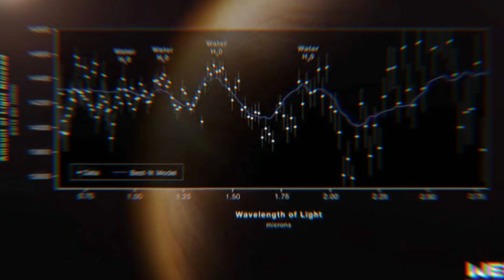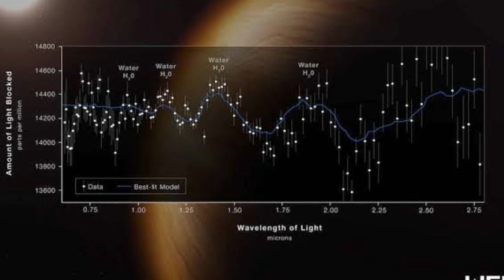ATENÇÃO!!! TELESCÓPIO ESPACIAL JAMES WEBB ACABA DE REVELAR IMAGENS INÉDITAS DO UNIVERSO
TELESCÓPIO ESPACIAL DA NASA JAMES WEBB ACABA DE REVELAR IMAGENS INÉDITAS DO UNIVERSO
A divulgação das primeiras imagens capturadas pelo telescópio James Webb aconteceu durante uma transmissão ao vivo da NASA divulgada pelo presidente Joe Biden, presidente dos Estados Unidos.
A Nasa, a agência espacial dos Estados Unidos, divulgou, novas imagens feitas pelo telescópio espacial James Webb.  Mais poderoso da história da astronomia, 100 vez mais potente do que o antecessor, o Hubble.  O Telescópio James Webb custou US$ 10 bilhões de dólares. Lançado ao espaço em 25 de dezembro do ano passado.
 As imagens reveladas nesta terça-feira mostram as Nebulosas de Carina e do Anel do Sul; o exoplaneta WASP-96b; o Quinteto de Stephen; e o campo profundo do universo, o aglomerado de galáxias SMACS 0723.

O Telescópio Espacial James Webb é um telescópio espacial desenvolvido em conjunto pela NASA, a Agência Espacial Europeia e a Agência Espacial Canadense, com a finalidade de colocar no espaço um observatório para captar a radiação infravermelha.
SIGNIFICADO DO NOME JAMES WEBB

James Edwin Webb serviu as Forças Armadas norte-americanas durante a Segunda Guerra Mundial.O dispositivo de tamanha importância para a ciência, no entanto, leva o nome de um homem que não era nem cientista, nem engenheiro, mas que é descrito pela agência espacial norte-americana, a Nasa, como a pessoa que "fez mais pela ciência do que qualquer outro funcionário" do governo dos Estados Unidos.